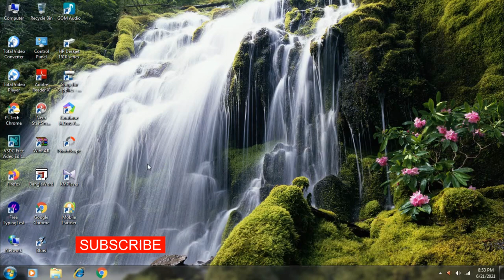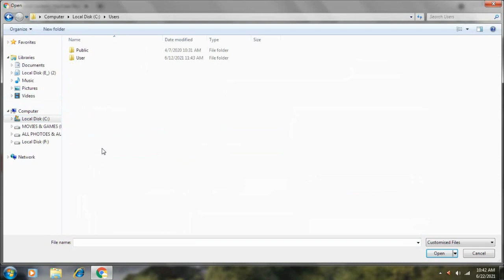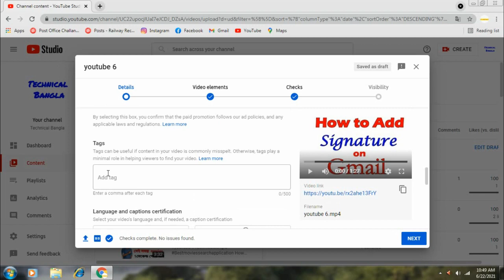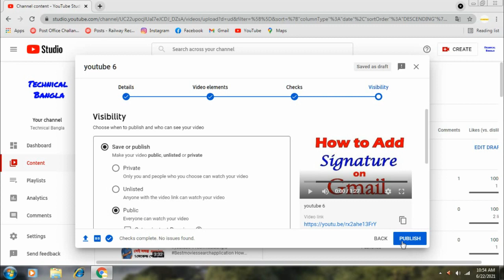How to upload YouTube Video // Kaise You Tube Video Upload kora // Full Process II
Full settings is video may Discuss Kiya
How_to _Upload_Youtube_Video
Full settings .
Kaise youtube Video Upload kore